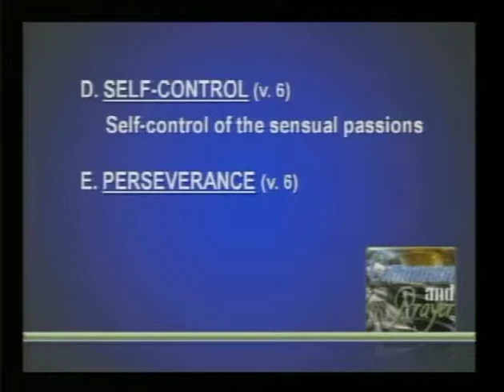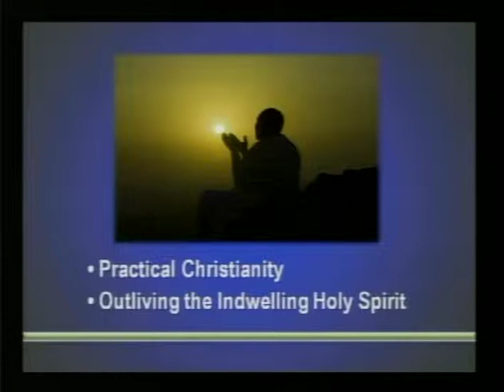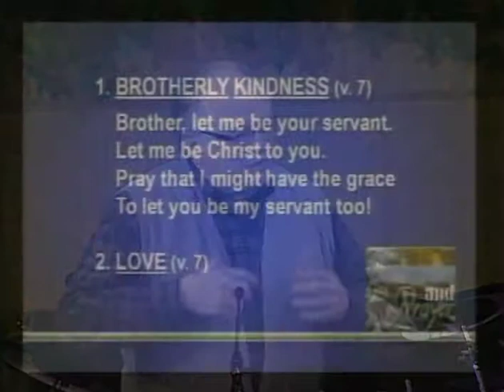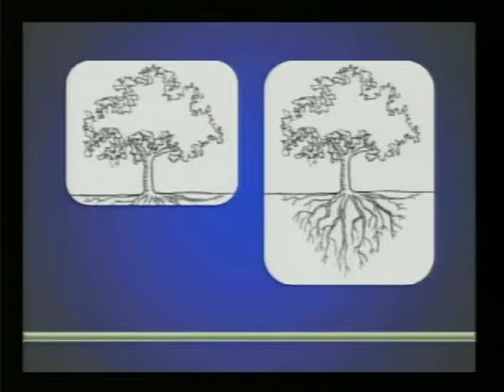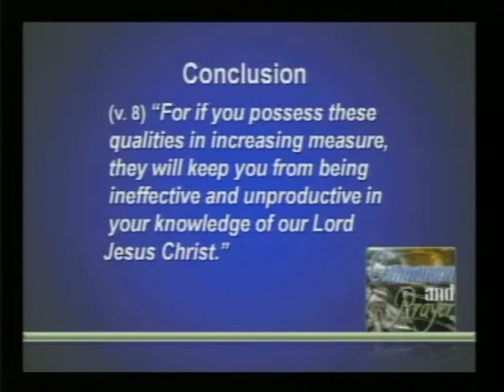Crossroads Church Turlock - February 6, 2011 Part 2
Dr. John Stensether